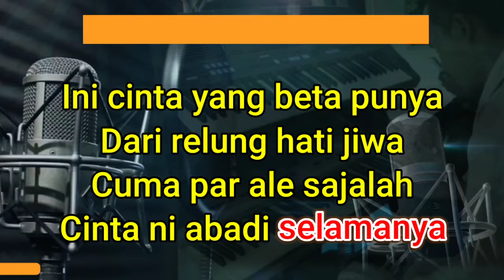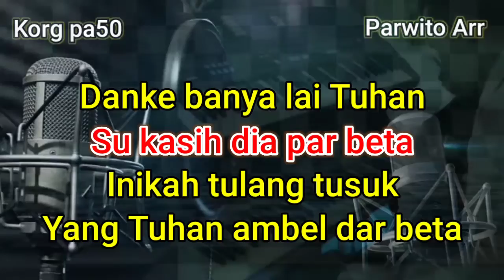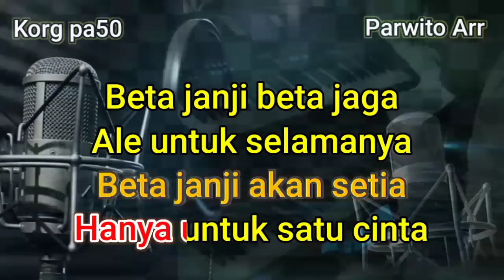JANJI PUTIH_FULL DANGDUT_KARAOKE NADA COWOK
korg pa50 internal 2022#dangdut korg
janji putih#karaoke